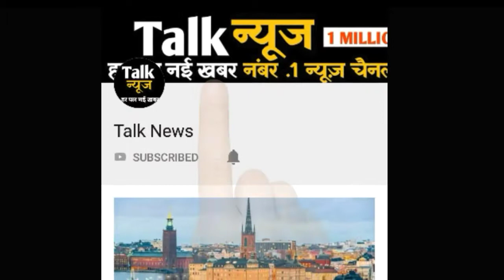61 वर्षीय रेखा स्पॉट हुई ग्लैमरस अंदाज में, लोगों ने कहा- उम्र का तो लिहाज करो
61 वर्षीय रेखा स्पॉट हुई ग्लैमरस अंदाज में, लोगों ने कहा- उम्र का तो लिहाज करो